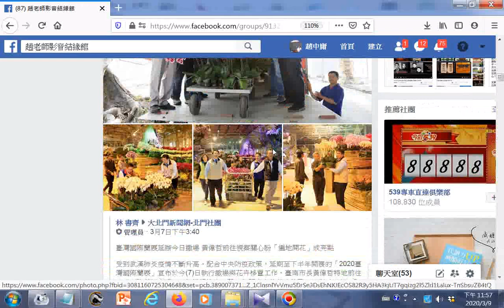「2020臺灣國際蘭展」宣布於今7日執行撤場與花卉移置工作 蘭花預計將送往臺南文化中心、新營文化中心、總爺藝文中心、蕭壠文化園區、左鎮化石館、水道博物館、安平古堡、水交社、赤崁樓、德元埤荷蘭村及虎